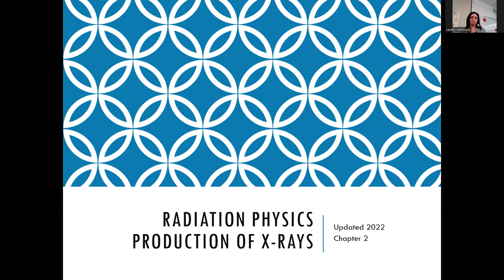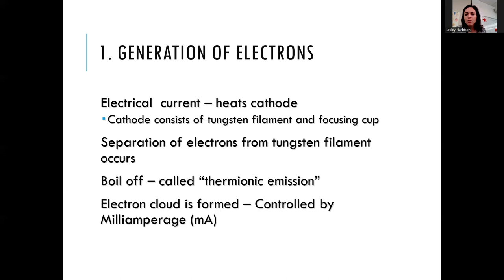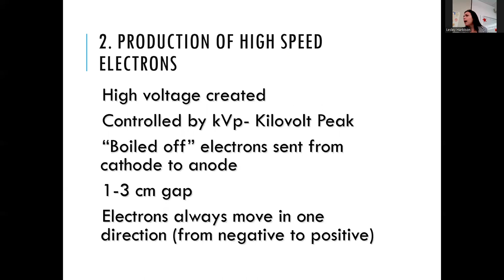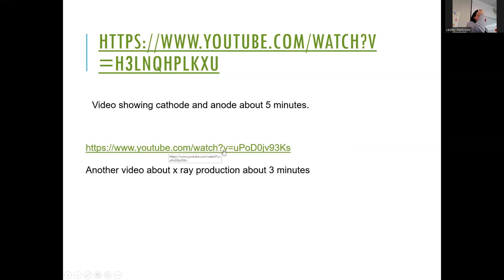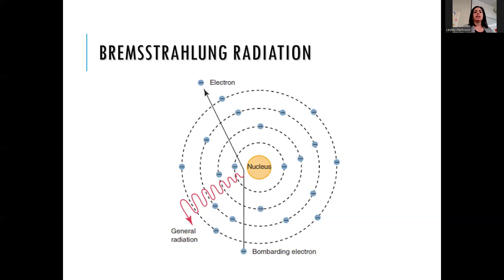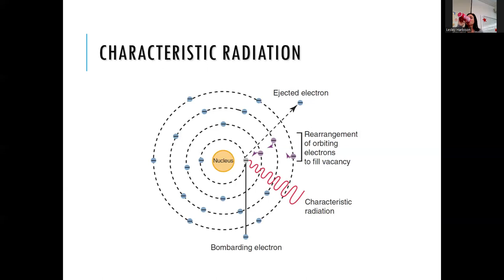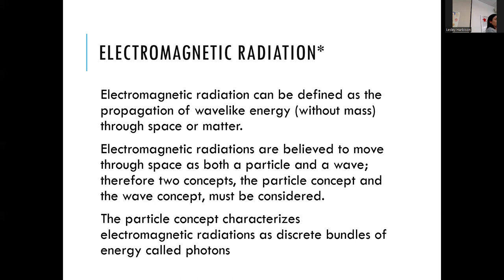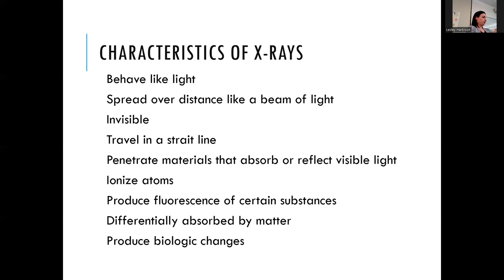Radiology Lecture 2 Week 1